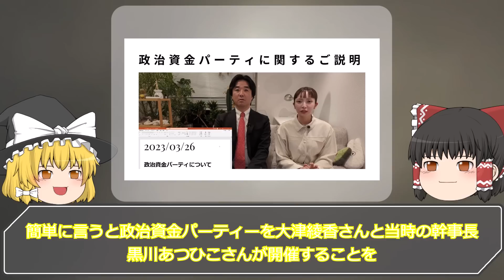【大津綾香 】政治家女子48党の内紛がヤバすぎる！？政党内の拡大する論争どうなる立花孝志【立花孝志 ゆっくり ゆっくり解説動画 政治 NHK 経済 政治家女子48党 内紛 】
どうなる政治家女子48党